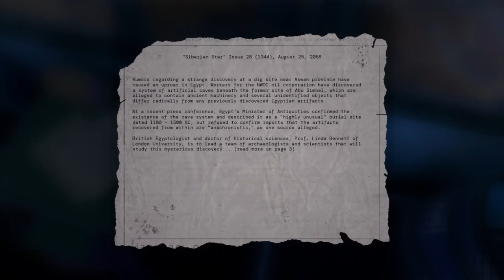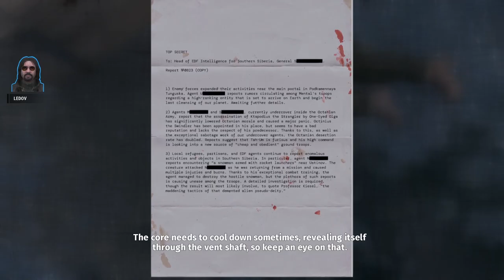Serious Sam + Snowmobile + Sniper = SUPERIOR! | Let’s play Serious Sam: Siberian Mayhem (Steam PC)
Serious Sam: Siberian Mayhem!!! Even more vehicles (Sam gets a SNOWMOBILE)! Even more wacky purple alien crystals! And a cool sniper lady! Let’s play Serious Sam: Siberian Mayhem!